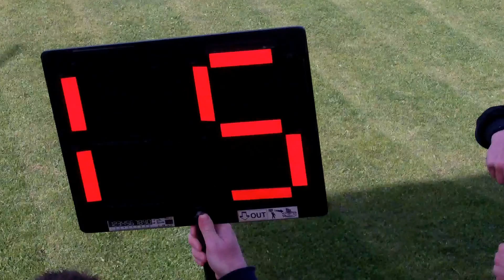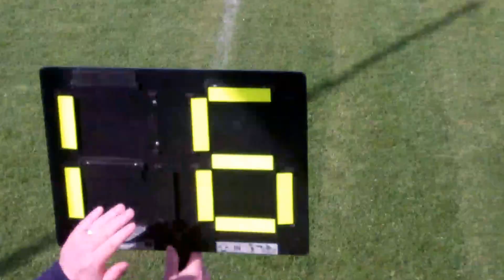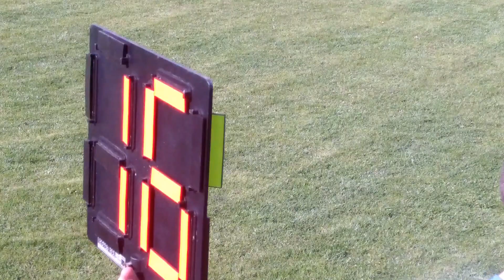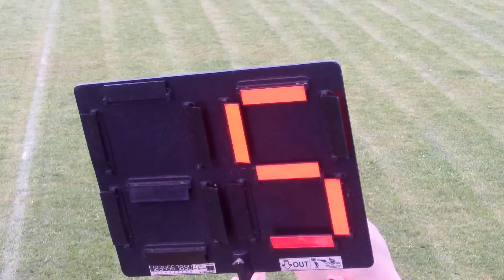ŠK Sásová - TJ ŠK Sokol Jakub 2.polčas V liga skup C 2016 - 17